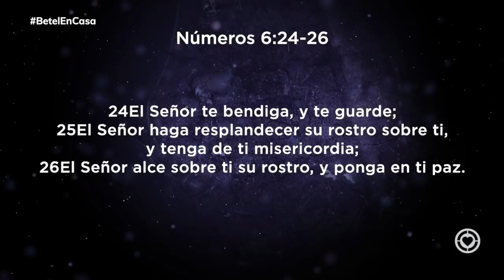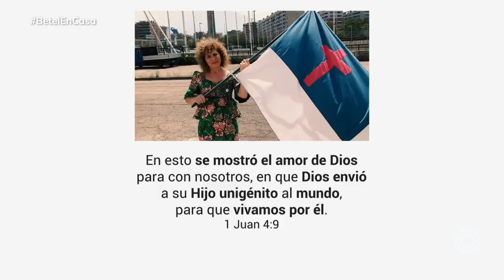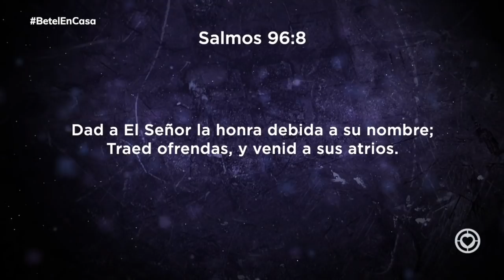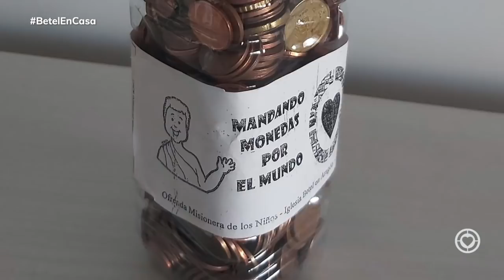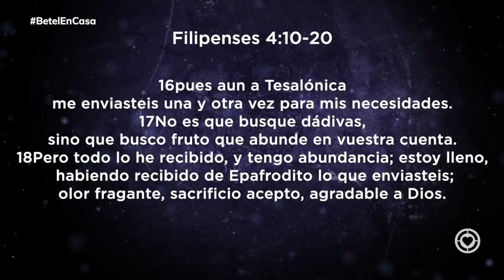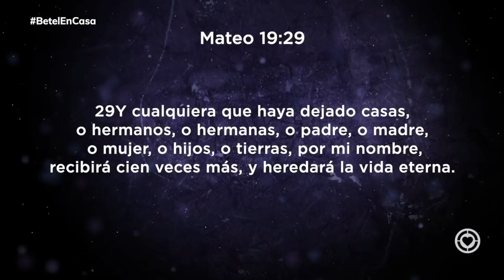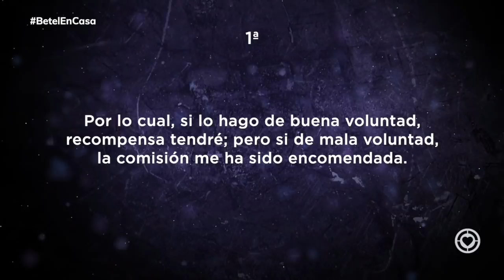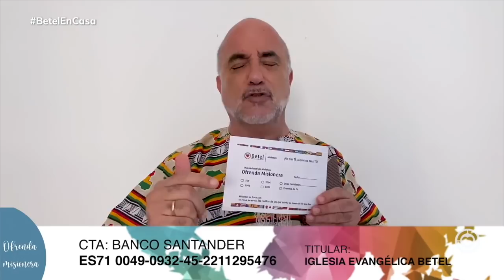Iglesia Betel: ¿Por qué damos a misiones? - Pastor David Monduy - 7 junio 2020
Bienvenido a la Iglesia Betel, en este vídeo encontrarás el mensaje:
¿Por qué damos a misiones?  - basado en el texto biblíco FILIPENSES 4:10-20